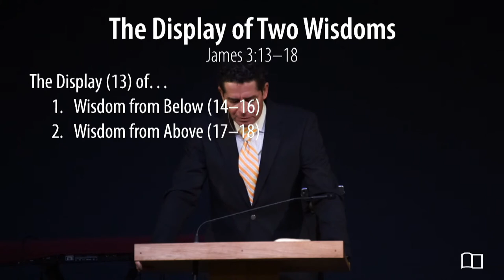James 3:13-18 - Jonathan Anderson - Grace Bible Church - 01/23/22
Title: Two Wisdoms
Series: Equipping Hour
Preacher: Jonathan Anderson